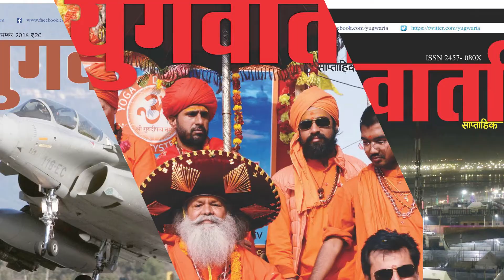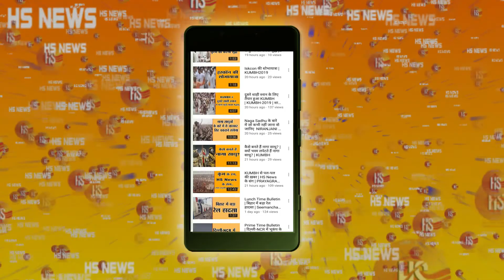Yugwarta | Magazine of Hindusthan Samachar Group | Weekly Programme Editor's Choice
Yugwarta is the official magazine of Hindusthan Samachar Group including Yathawat and Navotthan. These HS News magazines make the crux of our programme - Editor's choice.

Check out the video for the critical insights by the Editors. Please Give your feedback in the comment section below.

About Channel:
Hindusthan Samachar is a Hindi news portal that provides all the latest news and events. Hindusthan Samachar covers breaking news, latest news, politics, lunch-time bulletin, entertainment and sports news in Hindi. "Hindustan Samachar" is the oldest news agency established in India in 1948. This is the only multilingual news agency to provide news in all the major Indian languages. Hindustan News Group is presently publishing 3 magazines - Navodhathan (Monthly), Jivat (Pakshik) and Yugavarta (Weekly)